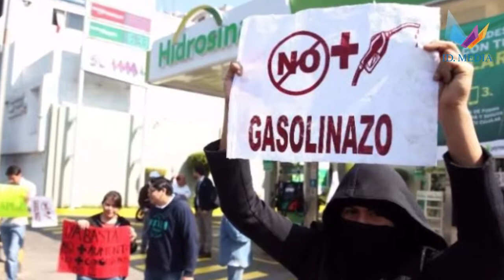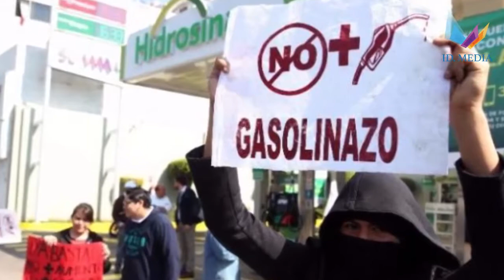Se aproxima otro gasolinazo. Las Breves Informativas.